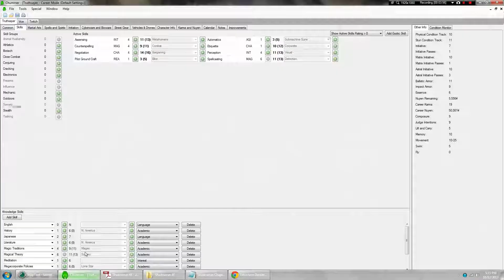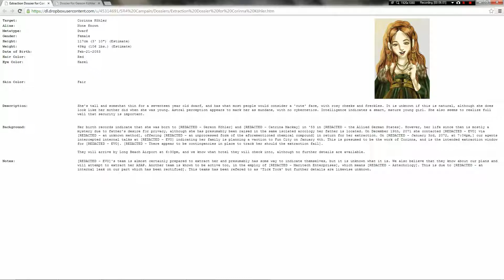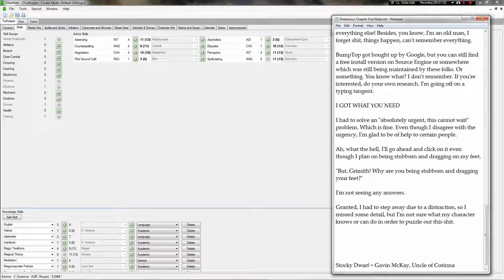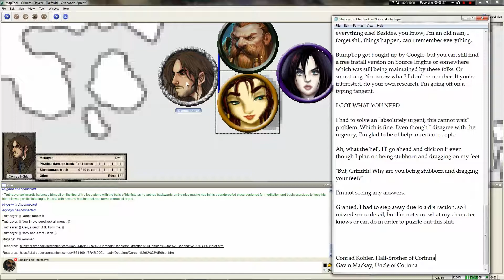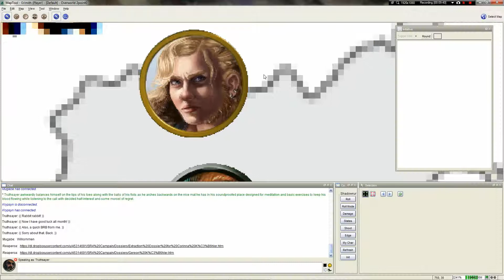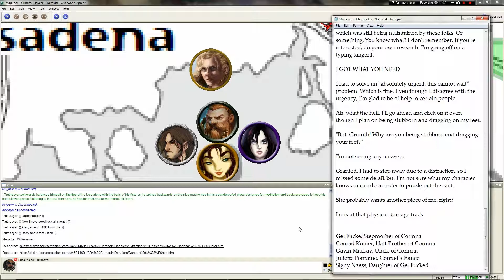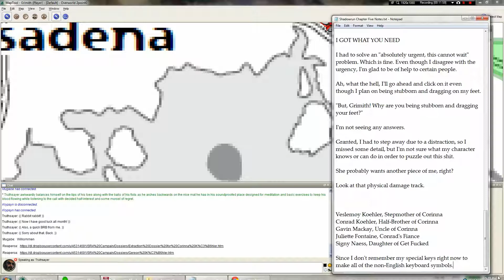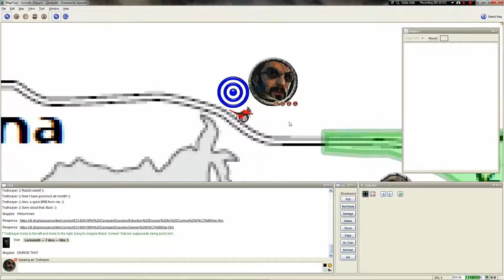LGWI - SR4 "City of Angels" Chapter Five, Part Five (10/12/2013)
Because Team PC doesn't like being told what to do.

Welcome to a tabletop game of Shadowrun 4th Edition, released in 2005 by Catalyst Game Labs, although we are playing the errated 20th Anniversary version released in 2009. I've never played this edition before, but I have some familiarity with the system and its lore. I also have some familiarity with the gaming group; it's the same group who played "Vampire: The Masquerade - 20th Anniversary Edition." Reaperoa/Sean, who was Joseph Cheung in that series, is now the Game Master. Viewers beware.

This game takes place in 2072 Los Angeles, a corporate enclave, different from the standard setting of Seattle. Your mileage may vary.

We're also using a SR4 framework. I don't know which one. Use a search engine.

The Participants
Sean - The Game Master
Aaron - "Twitch," Elf Assassin
Grimith - "Truthsayer," Human Magician
Jordan - "Vice," Ork Adept
Krypsyn - "Coyote," Dwarf Rigger